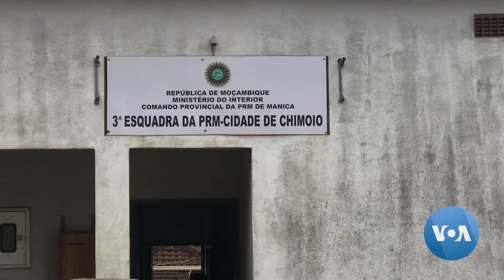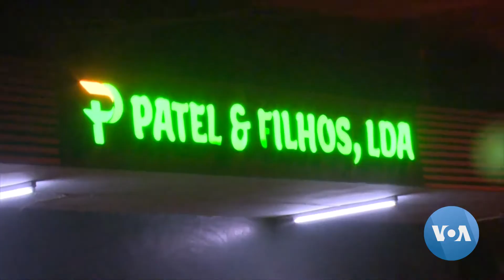Manica: detido jovem envolvido em actos ilícitos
A polícia em Manica, diz que o jovem de 22 anos detido não só se fazia passar por membro da corporação, como tinha na sua posse, cápsulas de drogas, devendo ser responsabilizado pelos crimes de falsas qualidades, consumo de drogas e posse ilegal de armas. Poderá estar envolvido num rapto recente